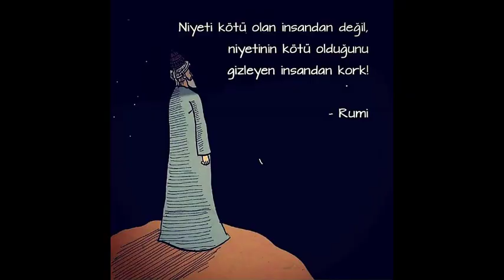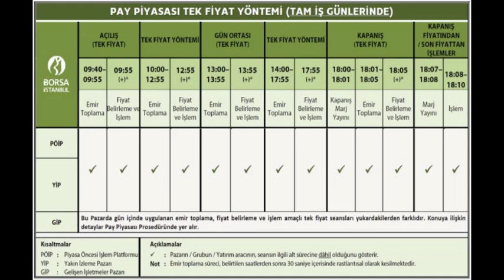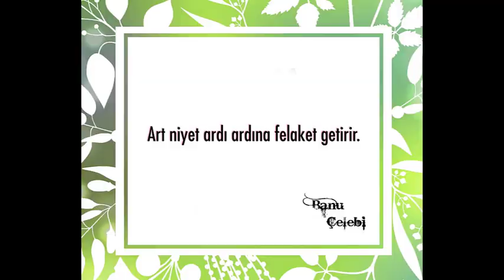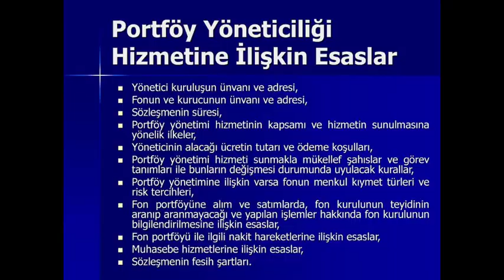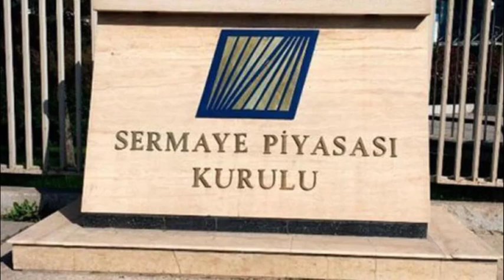Sermaye Piyasası Kurulu, Borsa İstanbul, Takasbank, Aracı Kurumu, Kamuyu Aydınlatma Platformu nedir?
Merhaba sayın yatırımcılar,

Bu videoda borsa ile ilişkili olan kurumlar olan SPK, BİST, Takasbank, Aracı Kurumu ve KAP gibi kurumlardan bahsettik. İlgili kurumların ne olduğu, ne işe yaradığı vs. gibi özet bilgilerin yer aldığı videomuzu hazırlarken yararlandığımız kaynaklar şu şekildedir;

Videoyu izleyip zaman ayırdığınız için teşekkür ederiz. Eğer borsa ile ilgili olan başka yatırımcılar da tanıyorsanız videoyu onlarla da paylaşırsanız çok seviniriz. Unutmayın, ne kadar çok kişiye ulaşırsak, yatırımcıların dolandırılma ihtimali de o kadar düşük olur!

Saygılarımla...

Borsa,
borsa eğitimi,
borsa nasıl oynanır,
borsa analiz,
borsa teknik analiz,
borsa nedir,
borsa hisse,
borsa istanbul,
borsa haram mı ,
borsa yorum,
borsa grafik yorumlama ,
borsa dersleri,
güldür güldür borsa,
borsa teknik analiz dersleri,
ziraat borsa,
borsa caiz mi,
borsa teknik,
borsa eğitim,
borsa yorumları günlük,
borsa piyasalar,
borsa finans analiz,
borsa hocam,
teknik analiz borsa,
canlı borsa,
adem ayan borsa,
borsa trend,
borsa filmi,
borsa belgeseli,
borsa tamam,
eym borsa grubu,
borsa grafik analizi nasıl yapılır,
borsa filmleri,
borsa eğitimi / teknik analiz – ders,
borsa analizi nasıl yapılır,
borsa günlük al sat,
borsa temel analiz,
borsa oyunu nasıl oynanır,
borsa analiz eğitim,
z borsa,
borsa teknik analiz eğitim videoları,
borsa yorumları,
fxmatik borsa,
borsa nasıl öğrenilir,
aselsan borsa,
borsa yorumu,
borsa terimleri,
borsa canlı,
borsa yatırım,
borsa nedir nasıl oynanır,
osman altıntaş borsa,
ziraat borsa hesabı nasıl açılır,
dolar borsa bitcoin analiz,
borsa al sat,
borsa trend tv,
borsa temel analiz eğitimi,
borsa gündem,
borsa sihirbazları,
kara borsa,
borsa zenginleri,
borsa tüyoları,
en iyi borsa uygulaması,
borsa para kazanma,
en başarılı borsa kanalı,
hisse analiz,
hisse senedi nasıl alınır,
borsa hisse,
hisse senedi alım satım,
hisse,
aselsan hisse,
hisse senedi teknik analiz,
petkim hisse analizi,
tradingview hisse tarama,
hisse senedi tavsiyeleri,
hisse senedi analizi,
hisse senedi nedir,
thyao hisse analiz,
haftalık hisse analiz leri,
hisse teknik analiz,
aselsan hisse yorumu 2018,
günlük hisse analiz leri,
yapı kredi hisse alım satım,
kıssadan hisse 4,
canlı yayın günlük hisse analizleri,
borsa hisse senedi nasıl alınır,
hisse senedi caiz mi,
klnma hisse analizi,
soda hisse analiz,
kozaa hisse,
matriks hisse tarama,
vakıfbank hisse senedi nasıl alınır,
uzun vade hisse senedi yatırımı,
hisse analizi nasıl yapılır,
akbank hisse senedi alma,
hisse yorumları,
tüpraş hisse analiz,
kissadan hisse,
hisse önerileri,
hisse senedi almak,
tcell hisse,
hisse senedi teknik analiz eğitimi,
günlük hisse alım satımı,
hisse yorumları günlük,
hisse nasıl alınır,
borsa hisse analiz,
hisse tarama,
hisse önerileri 2019,
thy hisse,
hisse borsa,
borsa hisse alım satım,
hisse senedi değerlemesi,
adese hisse,
petkim hisse,
garanti bankası hisse senedi alım satım,
hisse yorum,
hisse senedi,
hisse senedi tavsiyeleri,
hisse senedi analizi,
hisse senedi nedir,
hisse senedi almak,
hisse senedi değerlemesi,
borsada hisse senedi nasıl seçilir,
hisse senedi günlük al sat,
iş bankası hisse senedi alma,
hisse senedi nasıl alınır satılır,
hisse senedi takipçisi,
akbank hisse senedi,
hisse senedi para kazanma,
dohol hisse senedi yorumu,
hisse senedi seçimi nasıl yapılır,
hisse senedi stop loss nasıl yapılır,
hisse senedi emir türleri,
hisse senedi almak istiyorum,
türkiye finans hisse senedi nasıl alınır,
hisse senedi alma,
hisse senedi analiz,
hisse senedi nereden alınır,
hisse senedi temel analizi nasıl yapılır,
hisse senedi tavsiye,
garanti hisse senedi hesabı ücreti,
borsada işlem yapma hisse senedi alım satım z borsa,